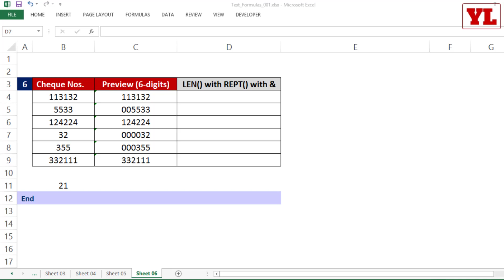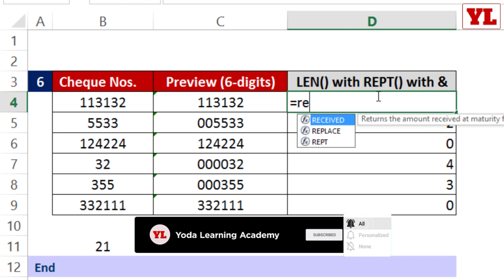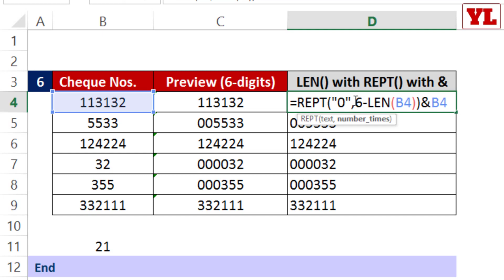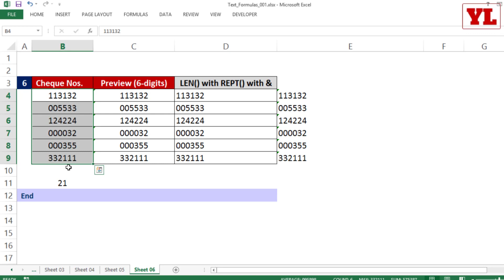Add Leading ZEROs in Excel | Before Numbers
In this video, we're going to learn how to add leading ZEROs in Excel before Numbers. This Text Function helps to fix the data that is missing the leading ZEROs.

We Covered the following topics:
0:00 Introduction
0:29 Why to Add Leading ZEROs in Excel
1:12 How to Add Leading ZEROs in Excel
1:52 LEN Formula in Excel
2:43 REPT Formula in Excel
3:24 Combine LEN & REPT

MS Excel - Add Leading ZEROs before Numbers